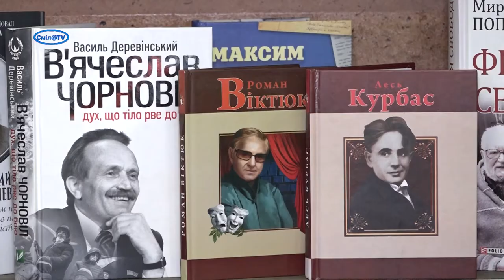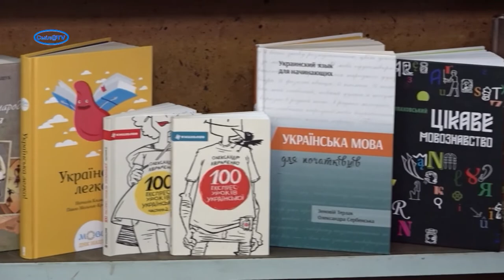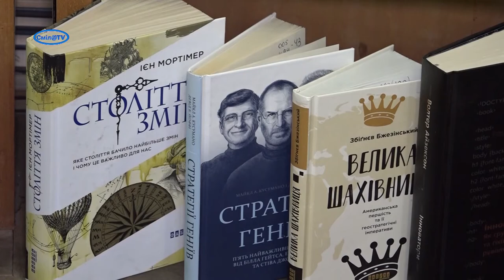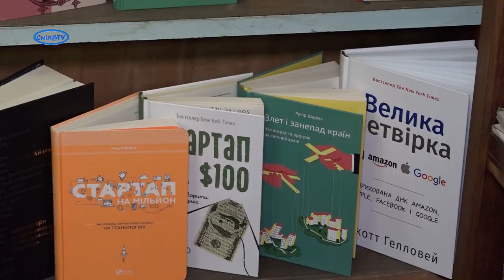Фонд бібліотеки Сміли поповнився новинками